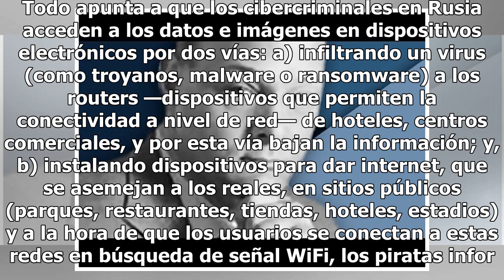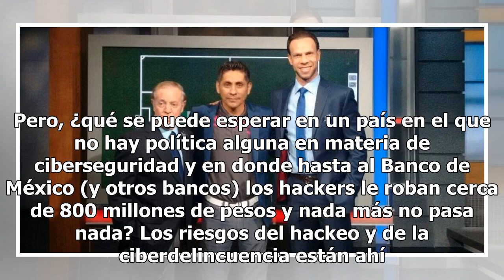Cómo hackearon a Zague y a otros en este Mundial - Etcétera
Las imágenes con alto contenido sexual de Luis R. Alves Zague, Montserrat Oliver y Patty López de la Cerda tienen algo en común: todas las fotos y videos en sus aparatos electrónicos fueron obtenidas, vía hackeo, en Rusia. En México, el primero de estos casos fue el de la conocida comunicadora de Te...